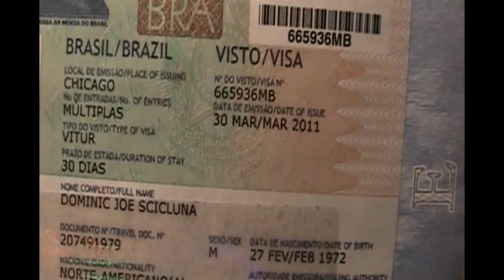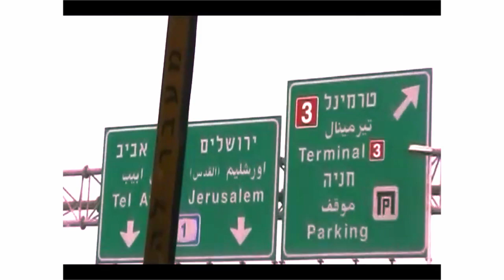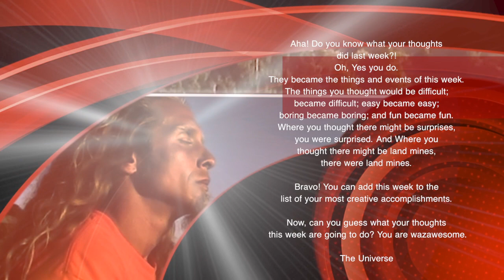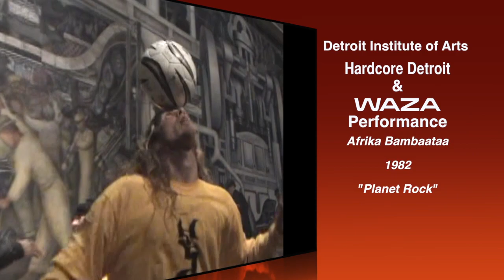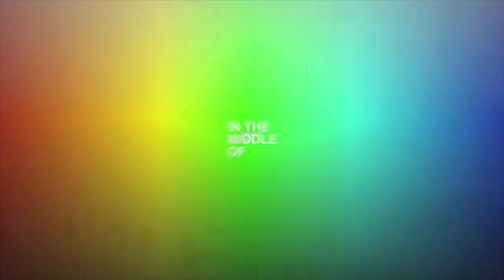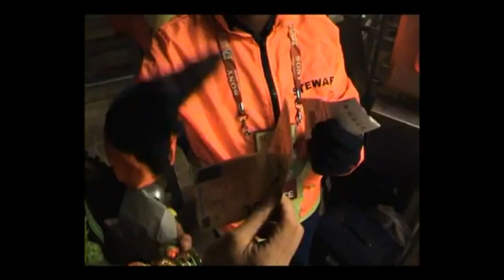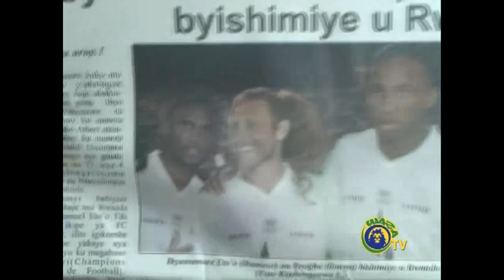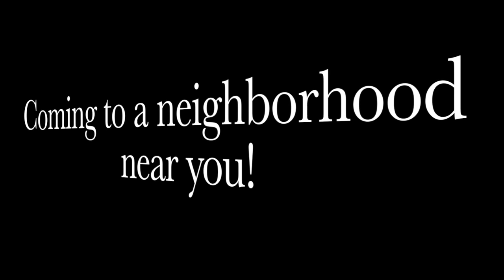2012 Soccer WAZA Documentary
Everything a inspiring soccer video should be. This is a unique documentary of Soccer Waza and Scicluna Soccer School through out the world. Appearances include Diego Maradona, Drogba, Eto, Eric Roberts, David Deluise and Grandma Obama; just to name a few.